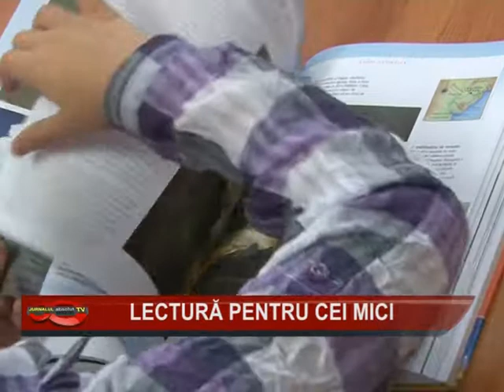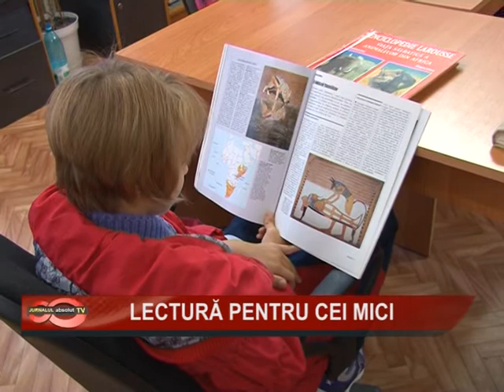lectura pt cei mici